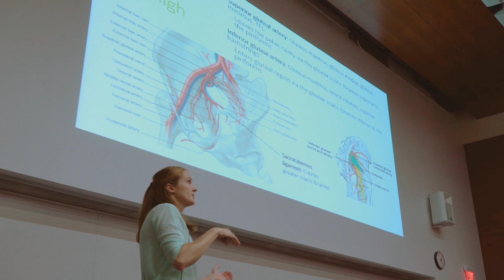Graduate Medical Education at UW Health - Department of Neurology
Take a visual tour of Madison, WI, the UW–Madison campus, and our clinical and research enterprise. Hear from residents and faculty from the Department of Neurology at the UW School of Medicine and Public Health.